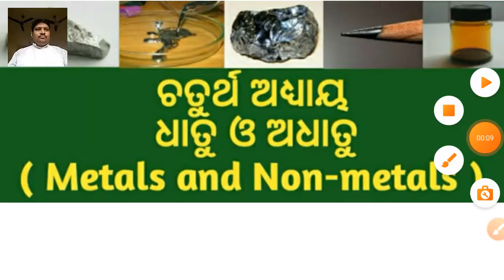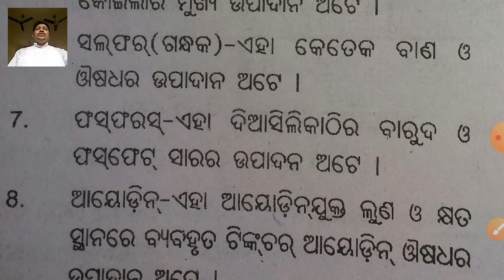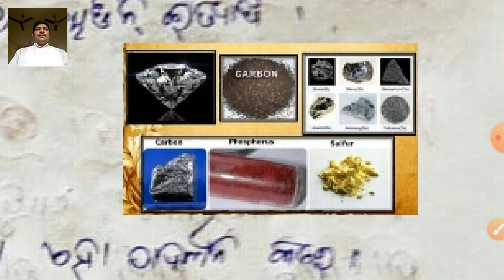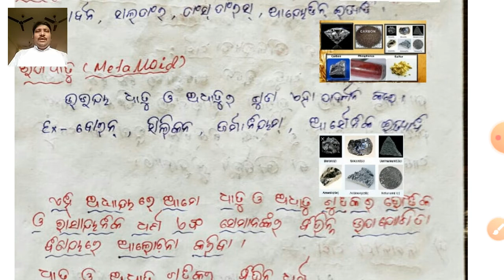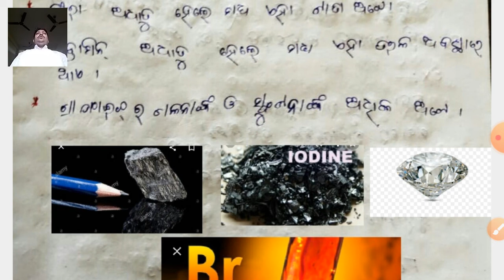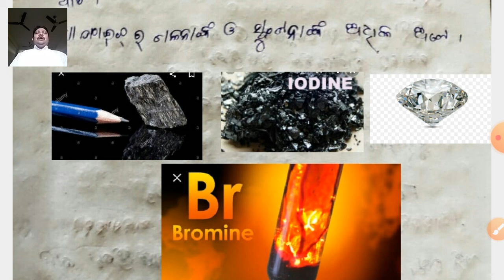CLASS VIII,SCIENCEDHATU ADHATUCODE VIII SC G